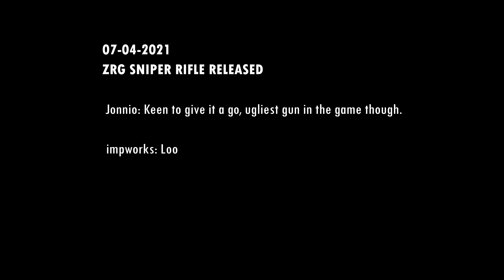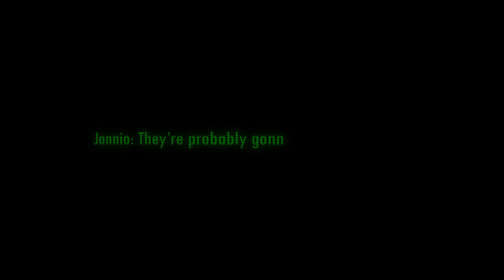FALLOUT VATS in WARZONE (AUTO AIM) - ZRG 20MM Sniper Rifle Weapon Showcase (Call of Duty Warzone)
.Warzone. Warzone never changes...

I've had these clips saved for a while now and after someone mentioned that the ZRG looked like a Pipe rifle I knew Fallout had to be the theme for this Weapon Showcase! I hope you enjoy the edits!

As said these clips for from a while back to you may need to tweak the attachments to suit the current state of the game - maybe add a laser to the mix!

Fallout 3 Main Title - Inon Zur
Atom Bomb Baby - The Five Stars
The Commonwealth - Inon Zur

Sounds -

Fallout stuff!